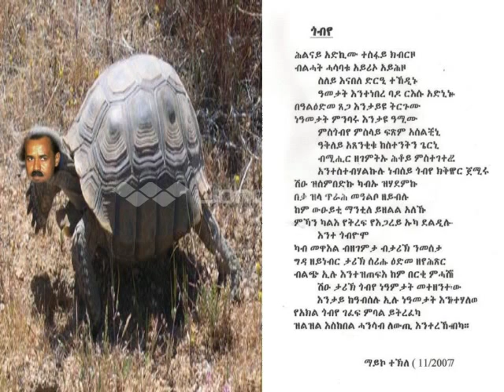Eritrean poem By Maico Teckle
ጎብየ ብማይኮ ተኽለ